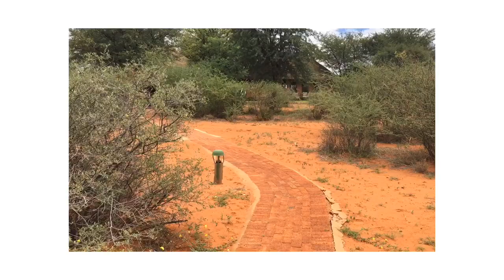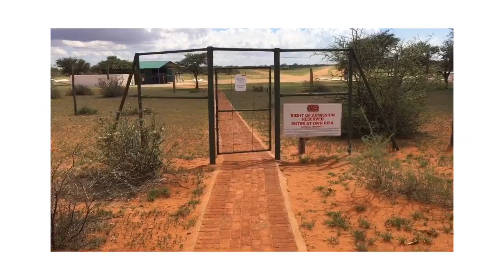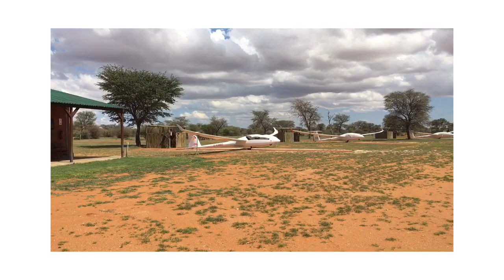One day at Veronica Flying